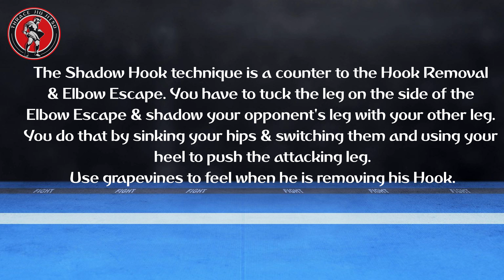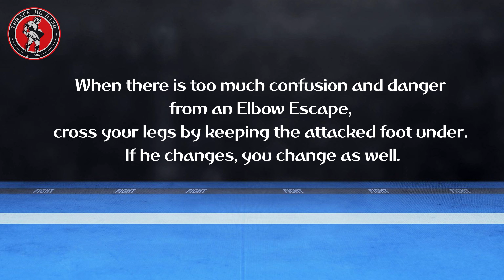Shadow Hooks (Mount)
0:00 Intro
0:05 Shadow Hook
0:58 Shadow Kick
1:39 Shadow Cross
2:28 Outro